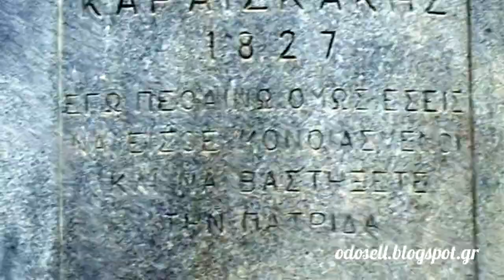Ο έφιππος ανδριάντας του Γεώργιου Καραϊσκάκη στο Ζάππειο (Georgios Karaiskakis Statue, Athens, GR)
Κατεβαίνοντας την Ηρώδου Αττικού - αν βέβαια κατορθώσετε να περάσετε τα απανωτά μπλόκα της αστυνομίας η οποία φυλάει τις κατοικίες του Προέδρου της Δημοκρατίας και του Πρωθυπουργού της χώρας - θα δείτε στο δεξί σας χέρι ένα πάρκο. Είναι τμήμα του μεγάλου πάρκου που περιβάλλει το Ζάππειο Μέγαρο και συνορεύει με τον εθνικό κήπο ενώ απέναντι ακριβώς στα τριάντα περίπου μέτρα βρίσκεται το Παναθηναϊκό Στάδιο. Στο πάρκο αυτό βρίσκεται ένας από τους τρεις έφιππους ανδριάντες της πόλης των Αθηνών, ο ανδριάντας του Γεώργιου Καραϊσκάκη.

Το μνημείο

Ο στρατηγός Γεώργιος Καραϊσκάκης είναι ανεβασμένος πάνω στο άλογο του το οποίο πατάει στα δυο πισινά του πόδια με τα δυο μπροστινά να βρίσκονται στον αέρα και κοιτάζει προς την πλευρά του Παναθηναϊκού Σταδίου. Έχει μακριά χαίτη η οποία εν μέρη καλύπτεται από το φέσι που φοράει στο κεφάλι, μακρόστενο μουστάκι ενώ με τα δυο του χέρια κρατάει τα χαλινάρια. Φοράει φουστανέλα και είναι ζωσμένος με ένα γιαταγάνι στην αριστερή πλευρά. Η σέλα του αλόγου του έχει δυο θήκες, η μια στην μπροστινή αριστερή πλευρά του αλόγου και η άλλη στην μπροστινή δεξιά πλευρά του αλόγου καθεμιά από τις οποίες φέρει και μια πιστόλα στο εσωτερικό της. Προφανώς ο Καραϊσκάκης παρουσιάζεται σε θέση μάχης ίσως της τελευταίας του μιας και στην πόλη των Αθηνών αντάμωσε με το εχθρικό βόλι το οποίο έκοψε μια για πάντα το νήμα της ζωής του.

Στην πρόσοψη του - σχεδόν δυο μέτρα ύψους- βάθρου αναγράφονται τα λόγια:

Ο
ΣΤΡΑΤΗΓΟΣ
ΓΕΩΡΓΙΟΣ
ΚΑΡΑΪΣΚΑΚΗΣ
1827
ΕΓΩ ΠΕΘΑΙΝΩ ΟΜΩΣ ΕΣΕΙΣ
ΝΑ ΕΙΣΘΕ ΜΟΝΙΑΣΜΕΝΟΙ
ΚΑΙ ΝΑ ΒΑΣΤΗΞΕΤΕ
ΤΗΝ ΠΑΤΡΙΔΑ

Το 1827 είναι το έτος του θανάτου του στο Φάληρο της Αττικής, μερικά μόλις χιλιόμετρα από το σημείο του έφιππου ανδριάντα ενώ τα αναγραφόμενα μετά την ημερομηνία αποτελούν τα λόγια του Καραϊσκάκη προς τον Μακρυγιάννη λίγο πριν ξεψυχήσει. Ο Μακρυγιάννης τα διέσωσε στα Απομνημονεύματα του.

Στο πίσω μέρος του βάθρου αναγράφονται τα λόγια:

ΜΕ ΤΟΝ ΟΒΟΛΟ ΟΛΩΝ
ΤΩΝ ΕΛΛΗΝΩΝ ΣΤΗΘΗΚΕ ΤΟ
1966 ΤΟ ΕΡΓΟ ΑΥΤΟ
ΓΛΥΠΤΗΣ Ο ΜΙΧΑΗΛ ΤΟΜΠΡΟΣ

Προφανώς για την δημιουργία του έργου το οποίο κατασκεύασε ο Μιχάλης Τόμπρος διενεργήθηκε κάποιος πανελλήνιος έρανος ή χρησιμοποιήθηκαν λεφτά από τα δημόσια ταμεία.